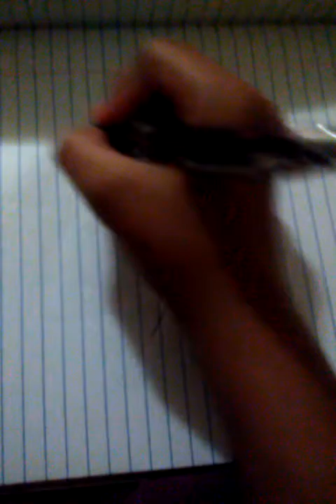Gracy drawing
Cute